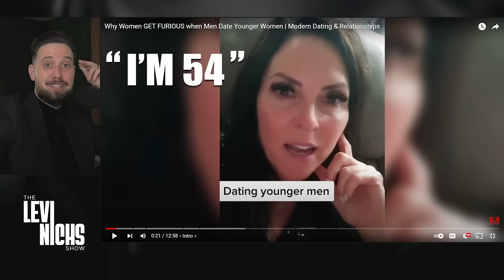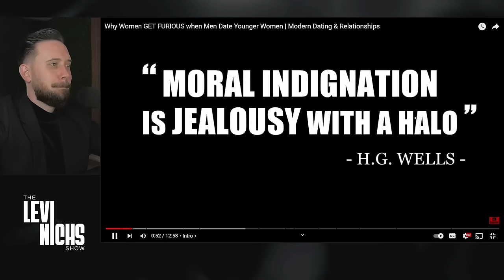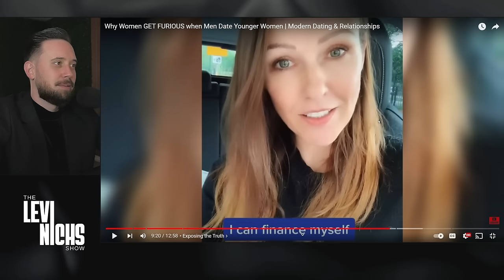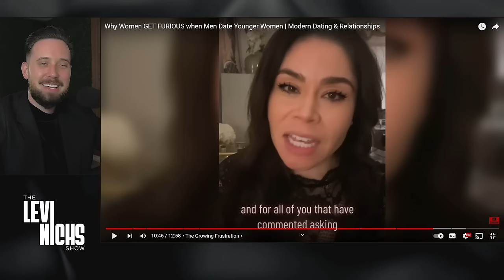Why Women GET FURIOUS When Men Date Younger Women